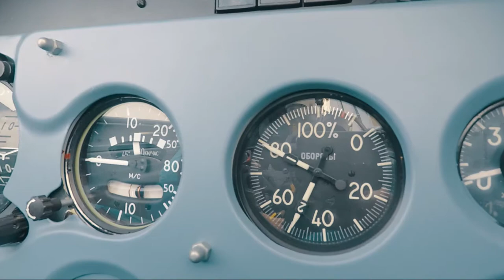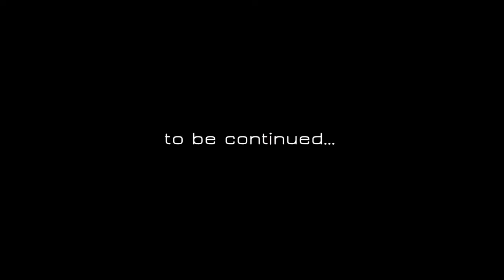Baltic Bees Jet Team - Skyway to CHINA - DAY4